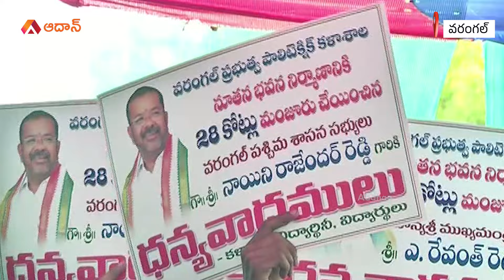నా నియోజకవర్గం జోలికొస్తే | Warangal West MLA Naini Rajender Reddy Warning to KTR | Congress vs BRS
నా నియోజకవర్గం జోలికొస్తే: Aadhan special report on Warangal West MLA Naini Rajender Reddy Warning to BRS leader KTR.